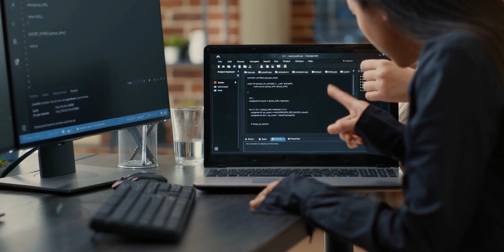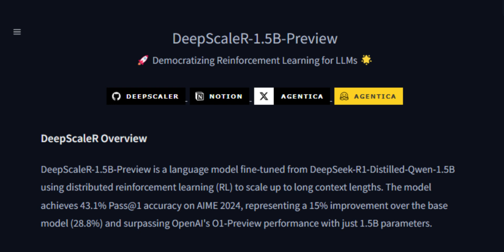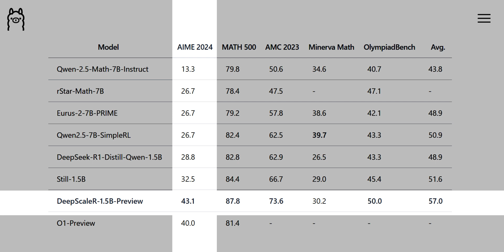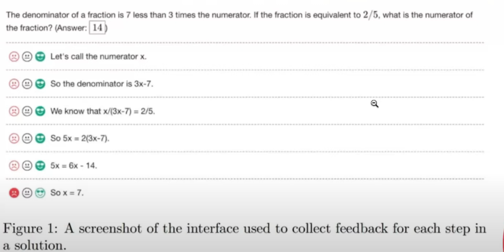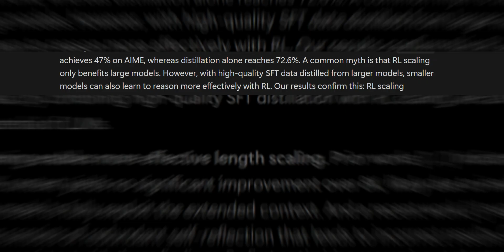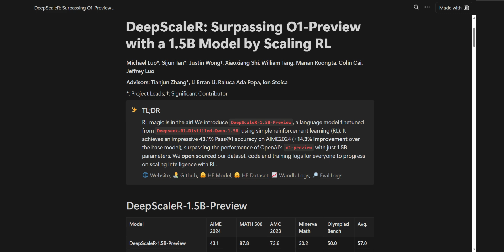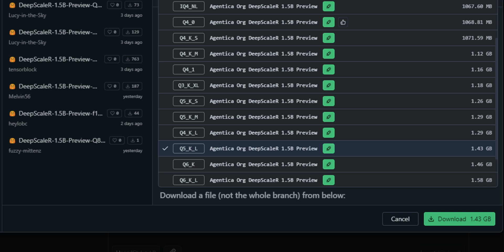5 MINUTES AGO MIND-BLOWING TINY AI MODEL Beats OPEN AI at Math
MIND-BLOWING TINY AI MODEL Beats O1-Preview at Math

TIMESTAMPS:-
00:00 Introduction: The AI Race Heats Up
00:03 Berkeley's Breakthrough: Tiny but Mighty Model
01:19 DeepScaler: The New Contender
02:57 Outcome vs. Process Reward Models
04:06 Reinforcement Learning: Small Models, Big Gains
05:11 The Future of AI: Efficiency and Power
06:05 Conclusion: The Revolution of Small Models

AI Researchers SHOCKED After OpenAI's New o1 Tried to Escape...
AI Researchers Stunned After OpenAI's New Tried to Escape...
ChatGPT o1 Pro - The smartest AI Model I've ever used
Sam Altman's new $200 ChatGPT has a big Elon problem...
OpenAI Just Revealed They ACHIEVED AGI (OpenAI o3 Explained)
OpenAI o3 Might Just Break the Internet
OpenAI announces o3 and o3 mini models
BREAKING: OpenAI's new O3 model changes everything
AGI ACHIEVED | OpenAI Drops the BOMBSHELL that ARC AGI is beat by the o3 model
o3 - wow
o3 Model Announced, Free AI Search & More AI Use Cases
OpenAI Unveils o3! AGI ACHIEVED!
NVIDIA's researcher's SHOCKING predictions for 2025 | "godlike technology" and "robot natives"
What's Coming in 2025 Will CHANGE AI Forever
2025 AI Revolution Starts NOW
2025 AI : 10 Things Coming In 2025 (A.I In 2025 Major Predictions)
- AIGRIDLOCK
- AI GRIDLOCK
- OpenAI
- Sam Altman
- artificial intelligence
- AI Updates
- AI
- Orion AI
- AGI
- OpenAI news
- agentic ai
- openai
- ai scheming
- AI News
- openai o3
- o3 model
- ai innovation
- ai updates
- google gemini 2
- openai vs google
- chatgpt updates
- openai new model
- o3 reasoning
- google ai
- ai advancements
- openai event
- 12 days of openai
- ai models
- ai technology
- o3 skip o2
- google vs openai
- openai ai tools
- ai integration
- gemini 2
- ai reasoning